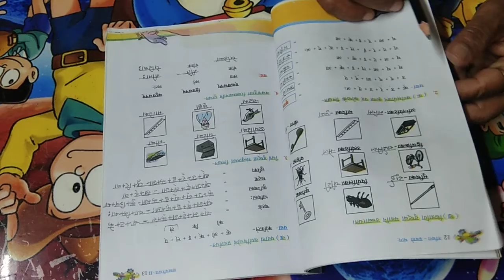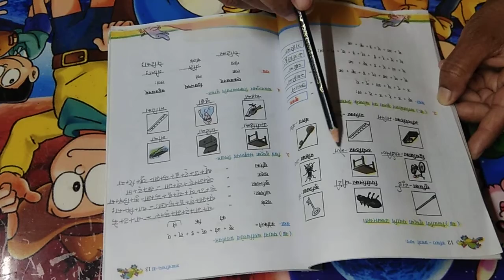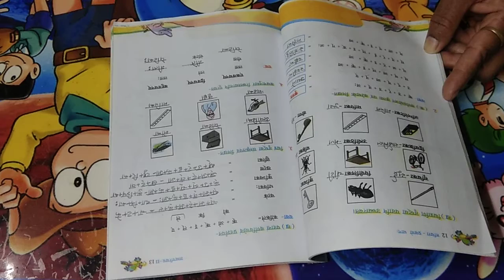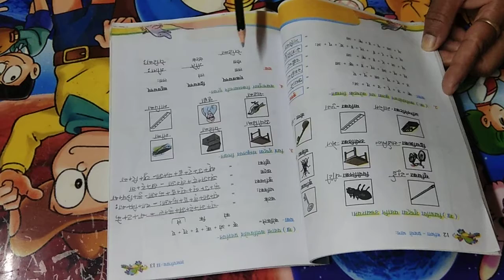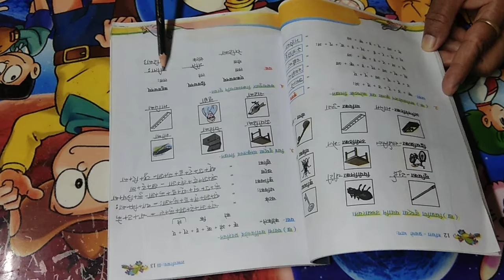class 7th संस्कृत पाठ 2 प्रश्नोतर